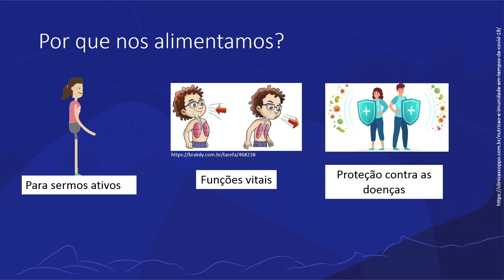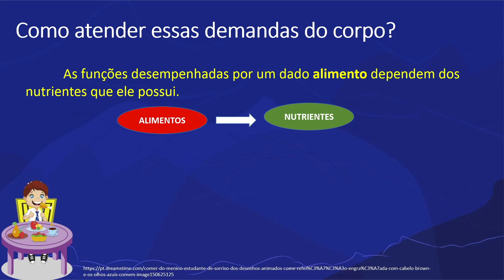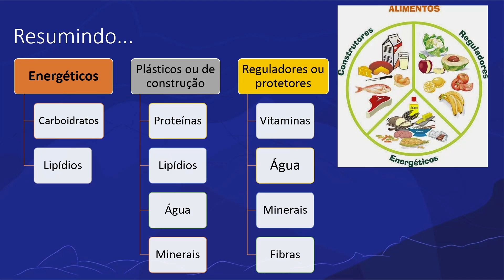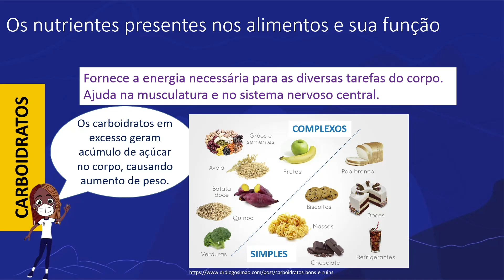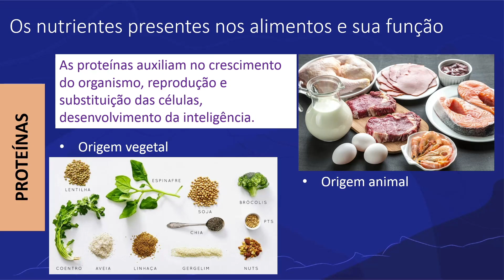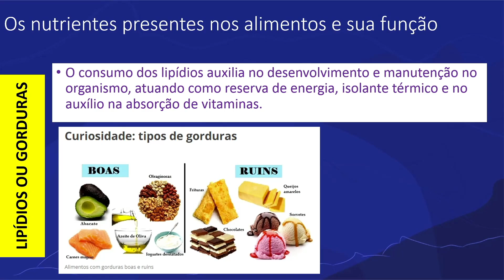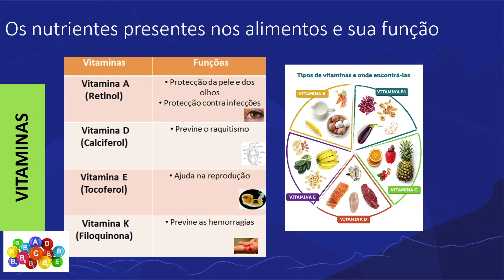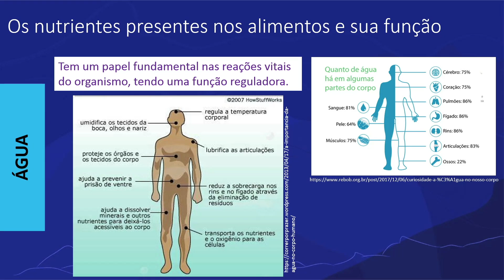Qual a função dos alimentos? | Rioeduca na TV – Ciências - 6º Ano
A professora Isabela Gonçalves apresenta a aula Qual a função dos alimentos?.
Habilidades trabalhadas: Compreender a função dos alimentos como fontes de materiais e energia para os seres vivos.